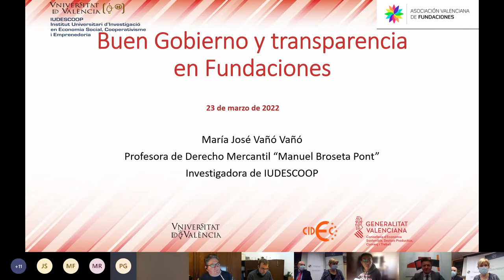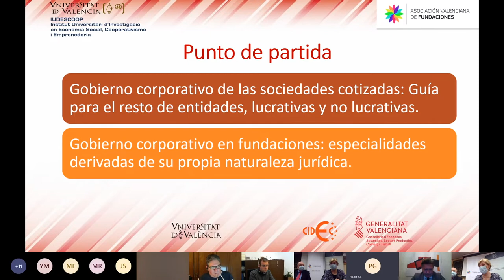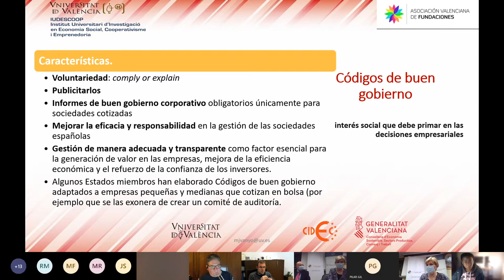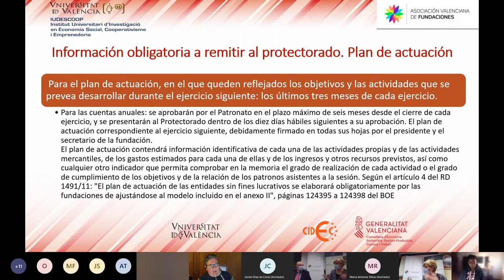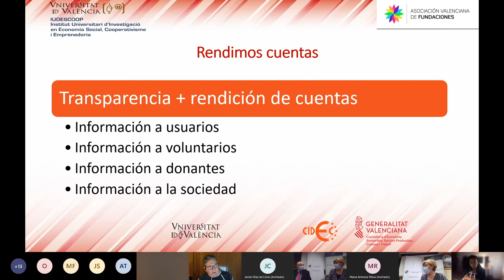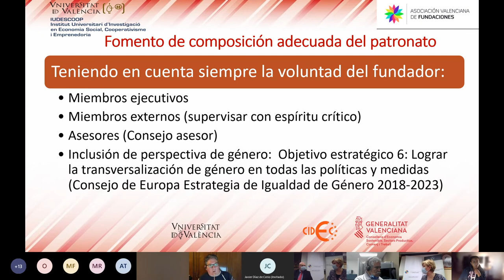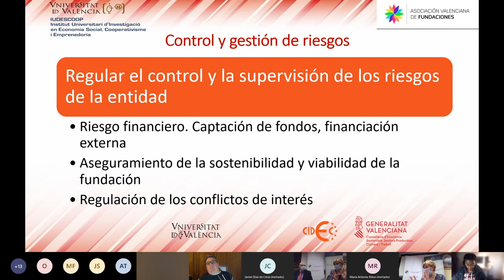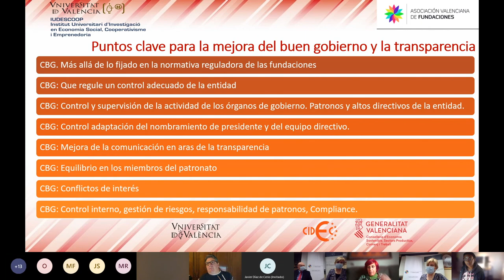Jornada «Transparencia y buen gobierno en las Fundaciones» (23 de marzo de 2022)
La Asociación Valenciana de Fundaciones y el Instituto Universitario de Investigación en Economía Social, Cooperativismo y Emprendimiento de la Universidad de Valencia (IUDESCOOP) inauguró el miércoles, 23 de marzo, la primera jornada del ciclo de conferencias que se van a llevar a cabo durante este año 2022.

«Transparencia y buen gobierno en las Fundaciones» es el primer encuentro conducido por María José Vañó Vañó, profesora titular del Departamento de Derecho Mercantil “Manuel Broseta Pont” de la Universidad de Valencia, directora del Instituto Universitario de Economía Social, Cooperativismo y Emprendimiento (IUDESCOOP) y Codirectora del Máster Oficial en Derecho de la Empresa.La Asociación Valenciana de Fundaciones y el Instituto Universitario de Investigación en Economía Social, Cooperativismo y Emprendimiento de la Universidad de Valencia (IUDESCOOP)